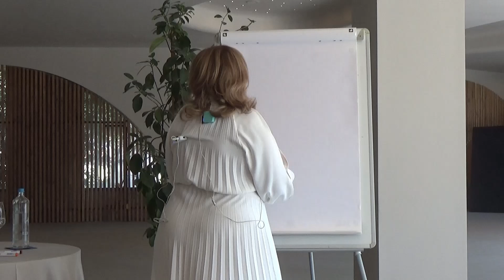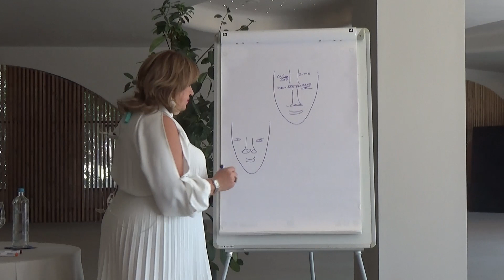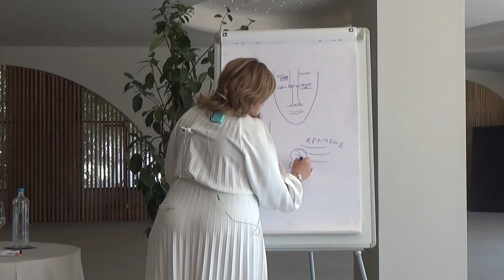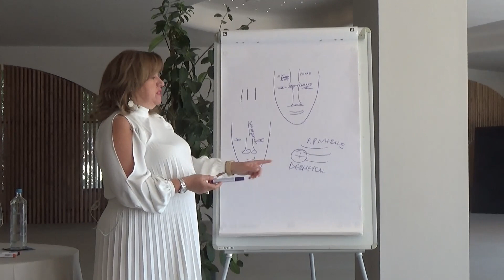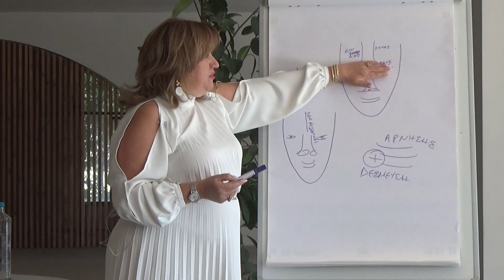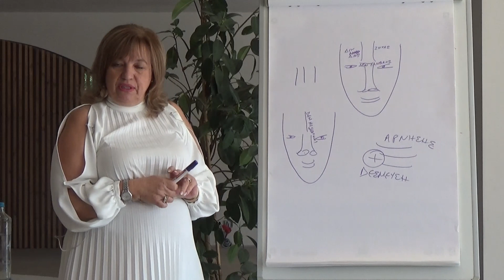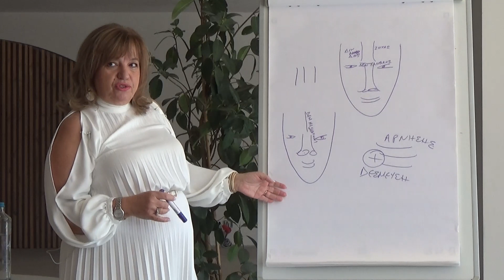14-1-2024: Η Ανάγνωση του Προσώπου από την Χριστίνα Μανουηλίδου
Η Χριστίνα αναλύει πως μέσα από τα χαρακτηριστικά του προσώπου μπορείς να δεις τι αρνείσαι ως άνθρωπος...